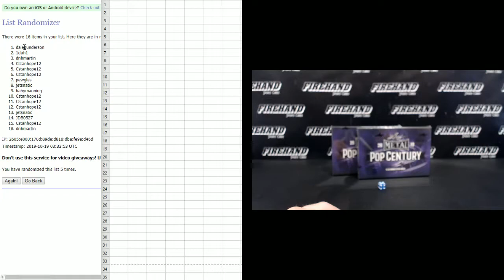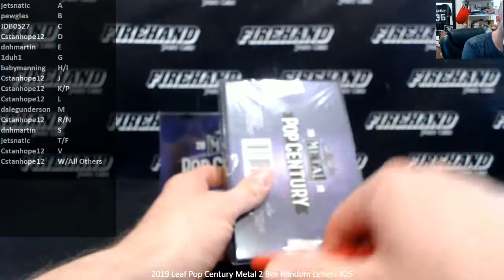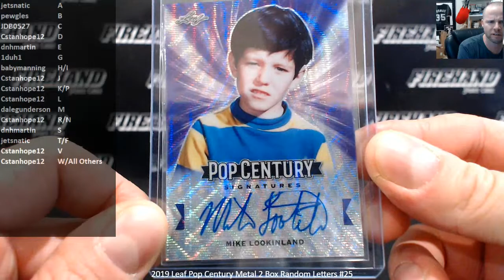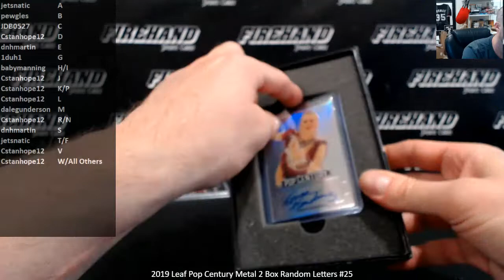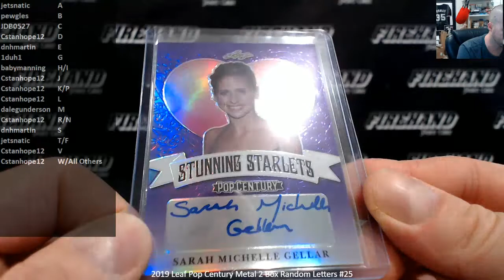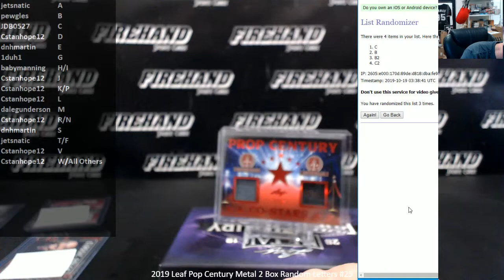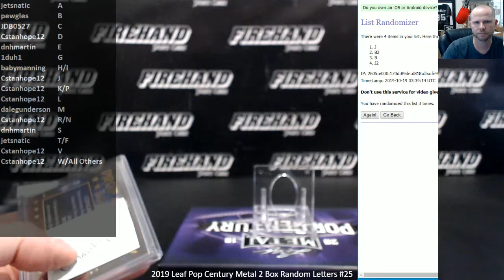2019 Leaf Pop Century Metal 2 Box Random Letters #25 ~ 10/18/19